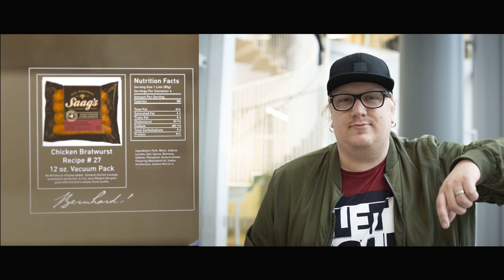3xPM Pelaajaesittely vol.2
Ja matka jatkuu o/